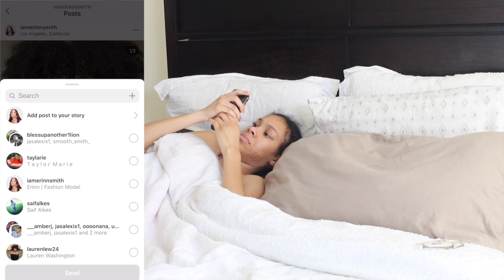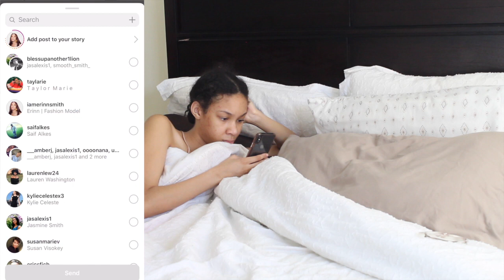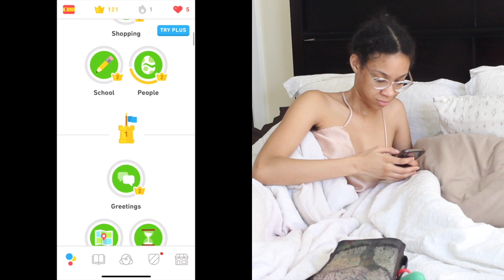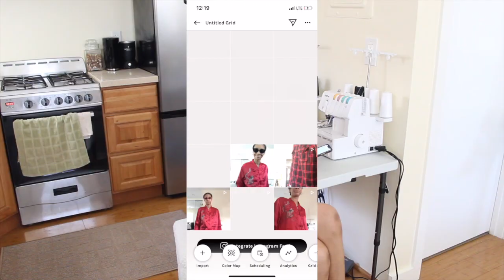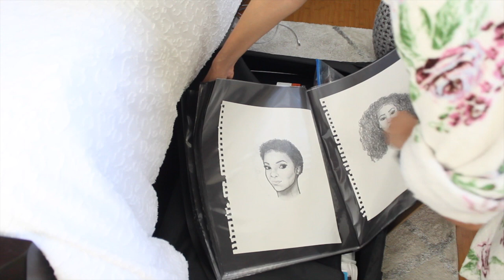A DAY IN THE LIFE & MORNING ROUTINE - QUARANTINE EDITION *productive*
Soooo LA just extended their Stay at Home orders until God knows when, so I thought I'd show you guys what I do in a typical day of Quarantine! Yes, I am alone in LA and trying to make the best of it. This video shows how I stay sane. What do you do for fun during quarantine? Drop ideas in the comments below!

FOLLOW MY CLOTHING LINES ON INSTAGRAM: @thelogicbrand @erinn.made.that